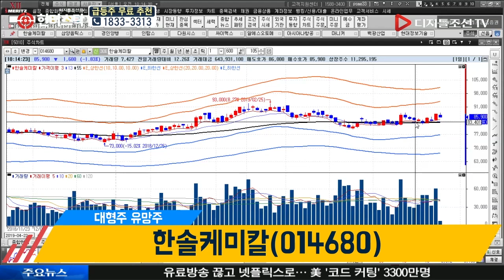김민수 전문가의 종목다나와_한솔케미칼(014680)